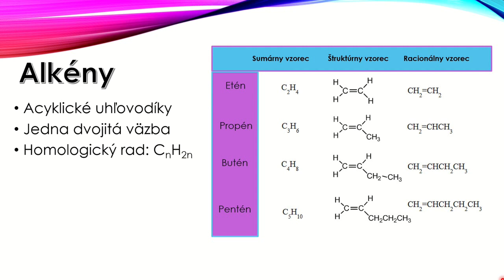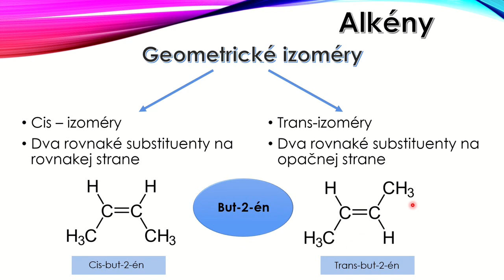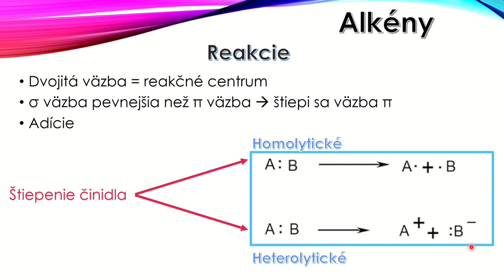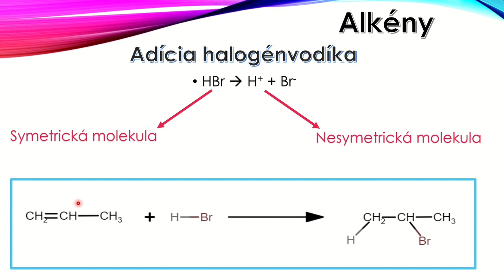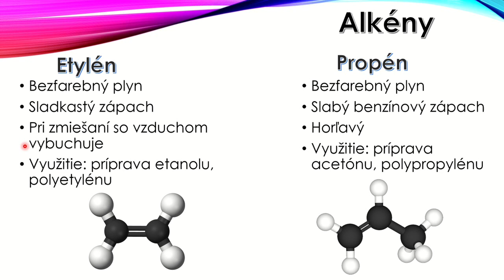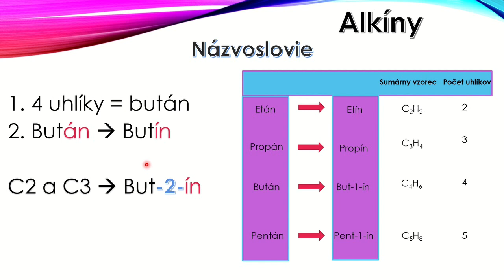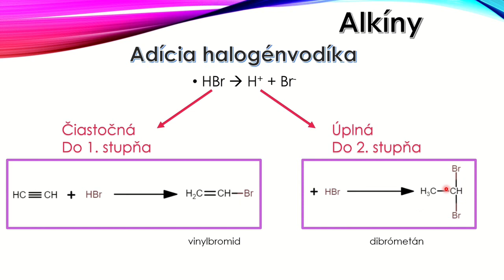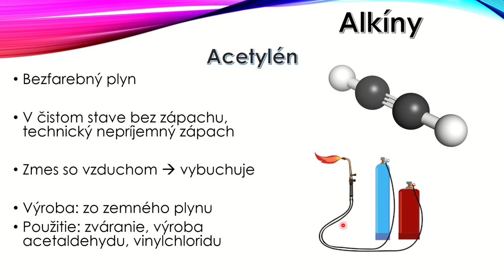Alkény a alkíny (SAV)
Tému "Alkény a alkíny" spracovala Dominika Bezdeková z Prírodovedeckej fakulty Masarykovej univerzity v Brne.
Téma je súčasťou osnov pre druhý ročník stredných škôl.